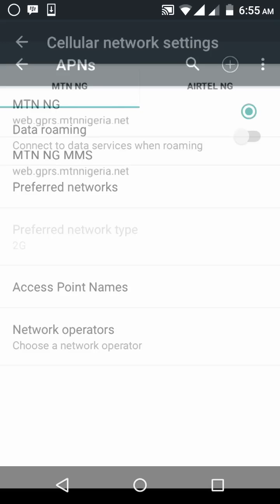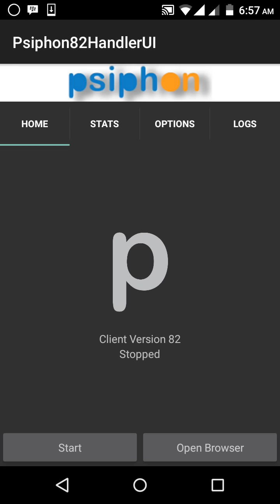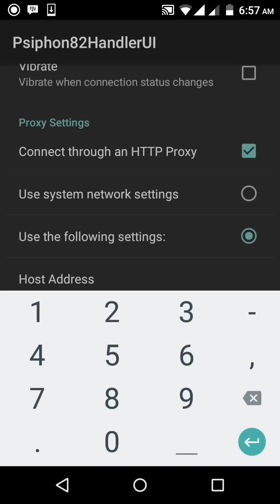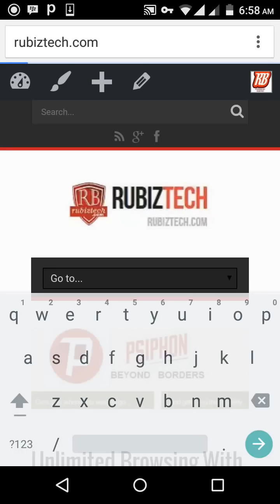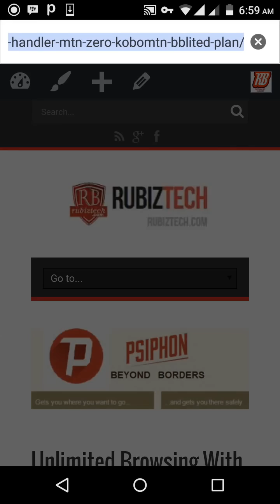Psiphon + MTN BB 10 Video Guide/settings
This video will guide you on how to set up PSIPHON with MTN Blackberry plan (BB 10 plans) and get access to "free unlimited" internet browsing on your android phone.